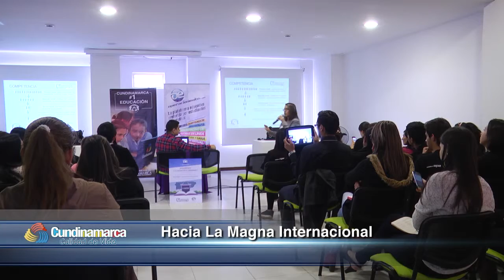Hacia La Manga Internacional